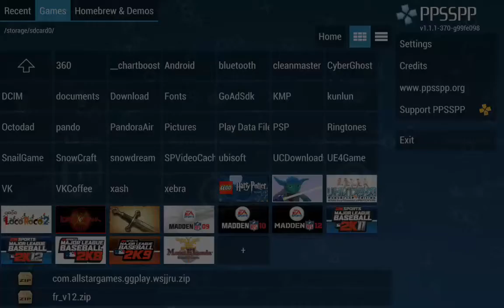Major League Baseball 2k9 PPSSPP v.1.1.1 on Nvidia Shield Tablet (Android)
Вы можете помочь развитию канала и сделать добровольное пожертвование:
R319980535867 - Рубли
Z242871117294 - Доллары